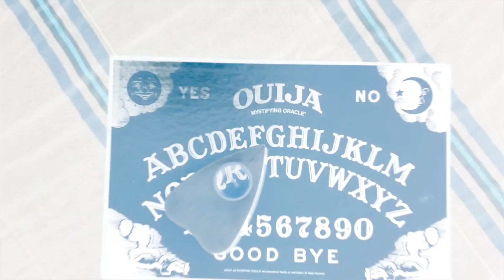OUIJA - cortometraje de terror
Es sólo un juego no?

Director, escritor, editor actor
José Briceño

Cámara
Iphone XS Max
Grabado en 4K

•Si te gustó este cortometraje, te invito a entrar a mi canal para que veas más de mi contenido dando clic aquí: